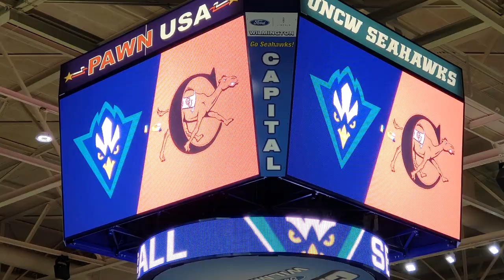National Anthem - UNCW - CAMPBELL Basketball Game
Campbell visits Trask Coliseum for the 107th men's basketball meeting between the two programs.